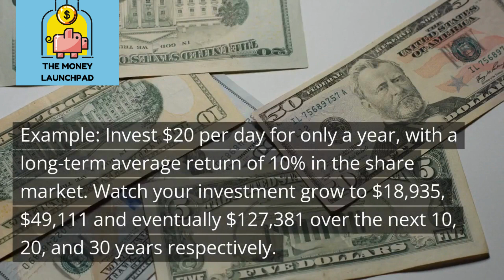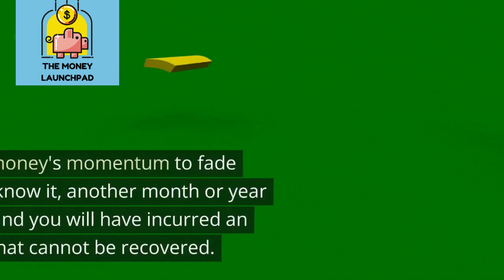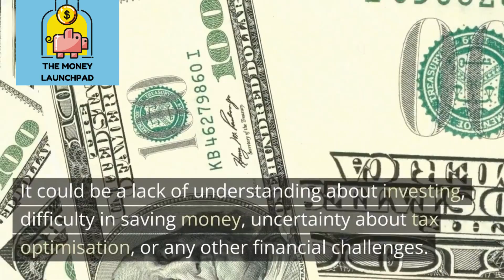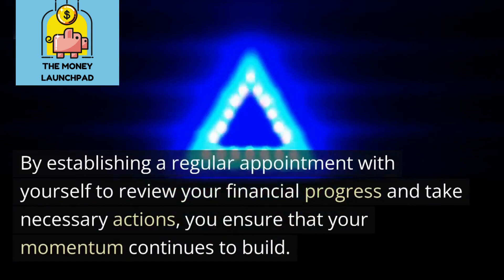$10 A Day Could Make You A Millionaire!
This video will show how a daily $10 investment could make You a millionaire

In this video, we unveil the incredible potential of investing just $10 per day from age 25 to 65. With the average 10 percent long-term return in the share market, we reveal how this small daily investment can snowball into an impressive $1.6 million by age 65.

Explore effective investment strategies and gain valuable insights for building long-term wealth. Don't miss out on this opportunity to discover the power of consistent investments on your path to financial success.